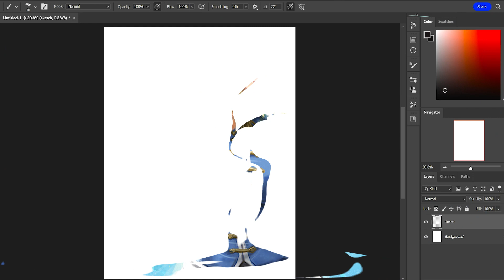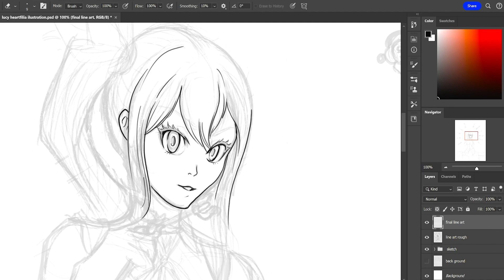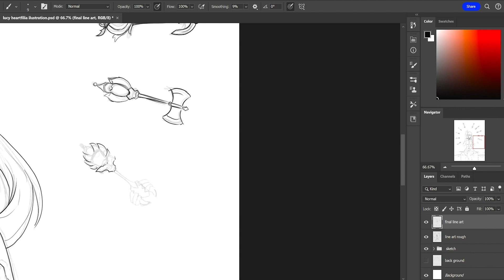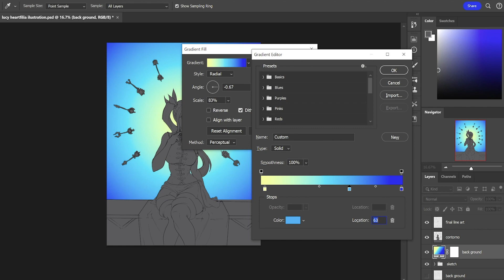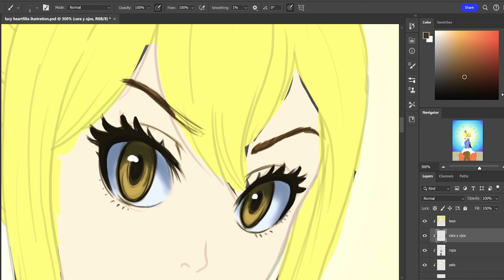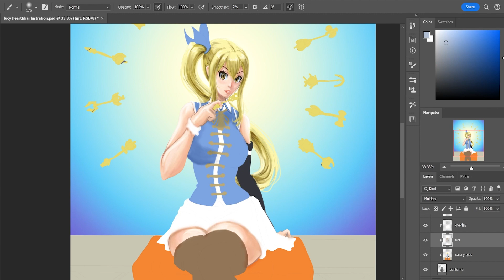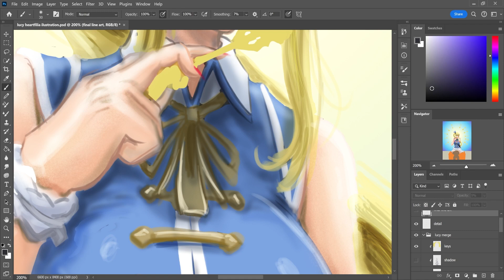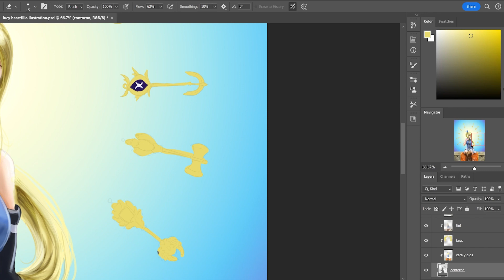Lucy Heartfilia Fairy Tail ( Fan Art ) ILustration; Speed Painting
Lucy Heartfilia Fairy Tail ( Fan Art ) ILustration; Speed Painting time lapse